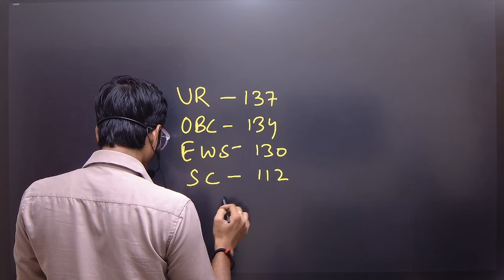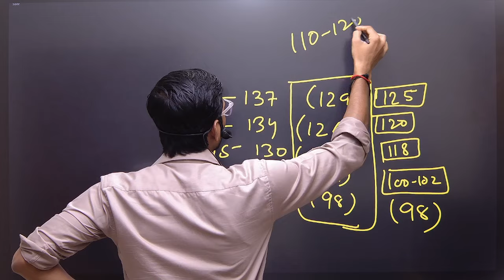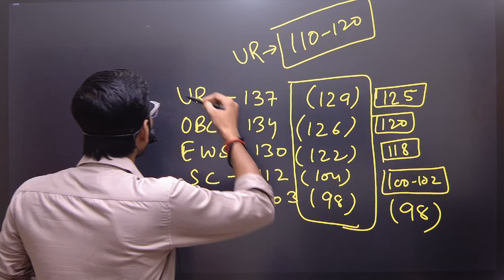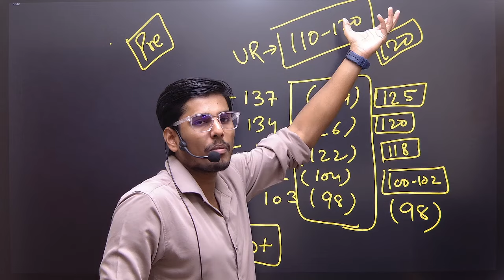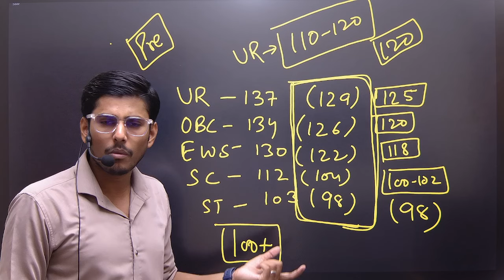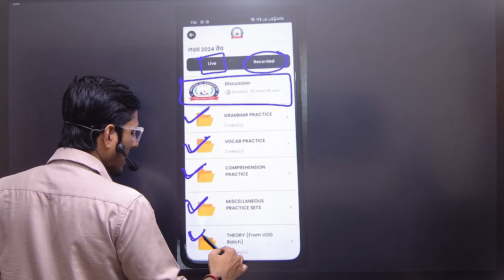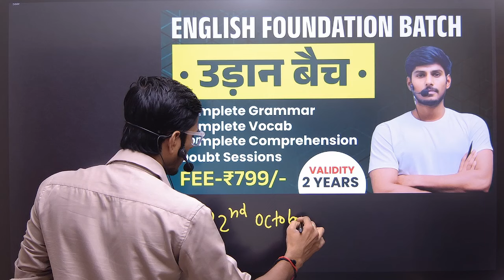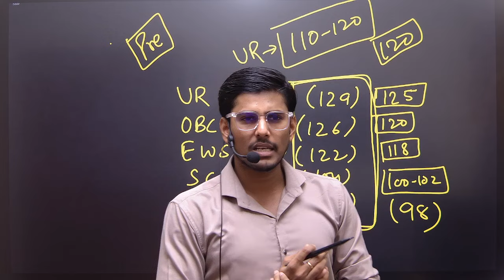SSC CGL 2024 Pre मे Marks कम है? अब क्या करें?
SSC CGL 2024 Pre मे Marks कम है? अब क्या करें? low score in ssc cgl pre 2024, ssc cgl 2024 pre answer key, ssc cgl 2024, ssc cgl 2024 mains, ssc cgl 2024

Get full लक्ष्य 2024 बैच  Course from English By Roshan Sir Now. 👇🏻

My name is Roshan chaudhary and I have cleared almost every exam of SSC, like SSC CGL, CHSL, CPO and MTS and I have teaching experience of more than 8 Years.
My score in English
SSC CGL mains 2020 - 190/200
SSC CGL mains 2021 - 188/200
SSC CHSL pre - 50/50
I have always scored 47.5/50 or 50/50 in pre
I have been teaching English for 8 years
This channel is dedicated to provide you the best content of English for different competitive exams like SSC CGL, CHSL, CPO, MTS, CDS, BANKING, ETC.